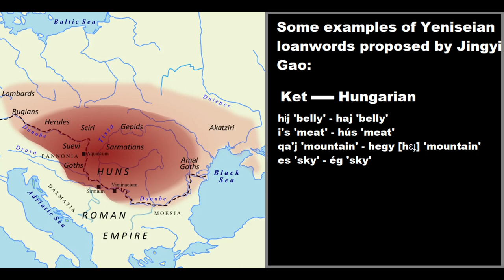Hunnic substrate theory | Did Hunnic leave loanwords in the Carpathian basin?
The Hunnic language, or Hunnish, was the language spoken by Huns in the Hunnic Empire, a heterogeneous, multi-ethnic tribal confederation which invaded Eastern and Central Europe, and ruled most of Pannonian Eastern Europe, during the 4th and 5th centuries CE. A variety of languages were spoken within the Hun Empire.[1] A contemporary report by Priscus has that Hunnish was spoken alongside Gothic and the languages of other tribes subjugated by the Huns.[2]

As no inscriptions or whole sentences in the Hunnic language have been preserved, the attested corpus is very limited, consisting almost entirely of proper names in Greek and Latin sources.[3]
The Yeniseian languages (sometimes known as Yeniseic or Yenisei-Ostyak;[notes 1] occasionally spelled with -ss-) are a family of languages that are spoken by the Yeniseian people in the Yenisei River region of central Siberia. As part of the proposed Dené–Yeniseian language family, the Yeniseian languages have been argued to be part of "the first demonstration of a genealogical link between Old World and New World language families that meets the standards of traditional comparative-historical linguistics".[1] The only surviving language of the group today is Ket.

Based on lexical similarities between Hungarian and the Yeniseian languages, it has been argued by Jingyi Gao that the Hungarian language has a Hunnic substratum. The Hunnic language has been theorized to be of Yeniseian origin by some linguists being closely related to Pumpokol and Arin. This theory was picked up by Jingyi Gao who argued that lexical evidence shows that Hungarian has multiple loanwords from the Yeniseian Hunnic language.